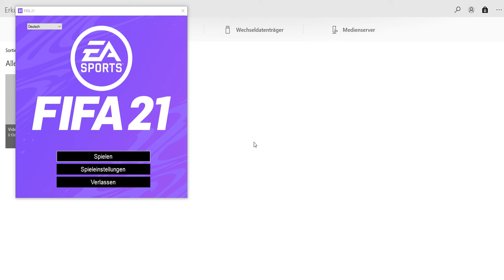Ich komme meinem Traum etwas näher / Fifa 21